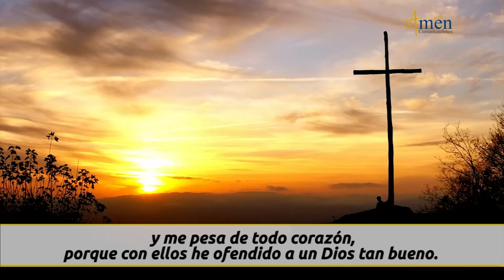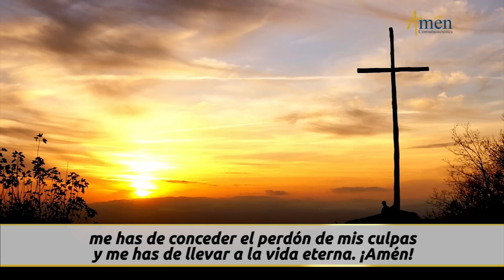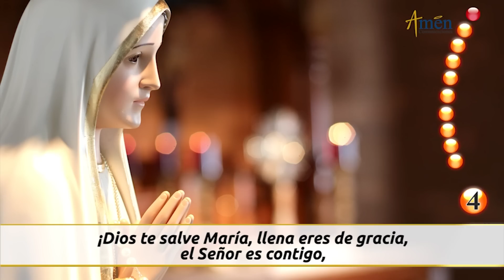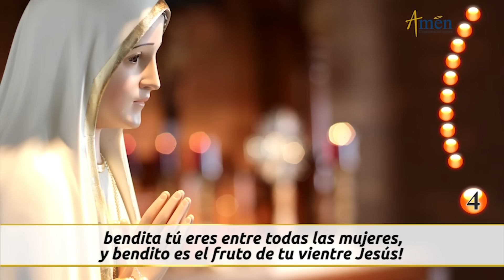Santo Rosario de Hoy Domingo 2 Julio de 2023 l Amen Comunicaciones | Católica | María